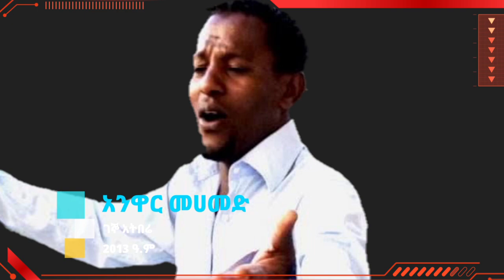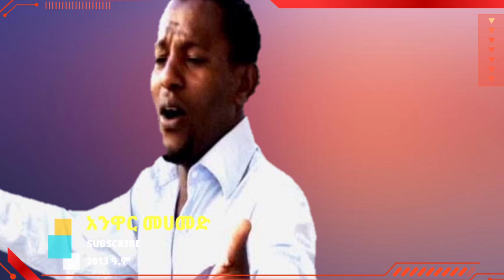ጉራጊኛ ሙዚቃ-አንዋር መሀመድ-ገኞ አትበሬ|Anwar Mohammed|gegno atibere{Ethiopian guragigna music 2021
Welcome to Bete gurage network this is our YOUTUBE  channel  you  can find us on youtube our aim is to share ideas,News,updates, technology , current issues, amazing ideas, and entertainment things an so on.

ቴሌግራም ቻናላችን
👉 https:// t.ME/HARROT2020

guragigna music, ethiopian music, ethiopia, ጉራጊኛ ሙዚቃ